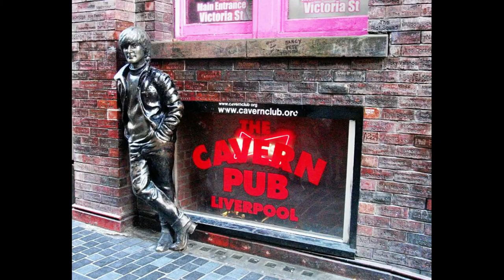Episode 13. Sammy Skintbobs. Bum To Billionaire. Reality Money Playthrough.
I decided to change from Homeless Haulage to Bum to Billionaire.  Following Sammy as he attempts to come from the streets to becoming a billionaire with his haulage company.